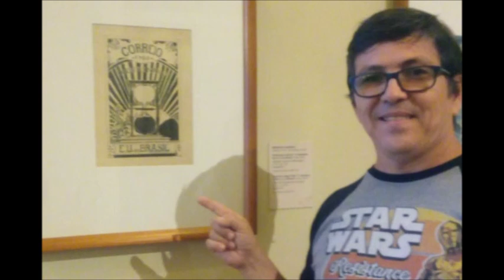MUSEU NACIONAL DE BELAS ARTES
Visite o Museu Nacional de Belas Artes